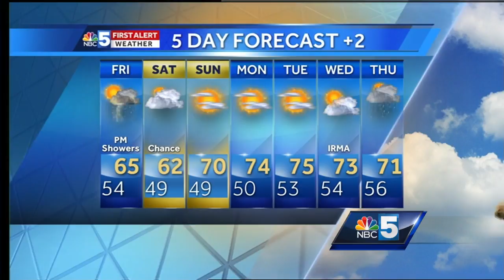Video: Tom Messner is looking at rain locally and the latest on Hurricane Irma. 9.7.17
Look for showers tonight and again Friday